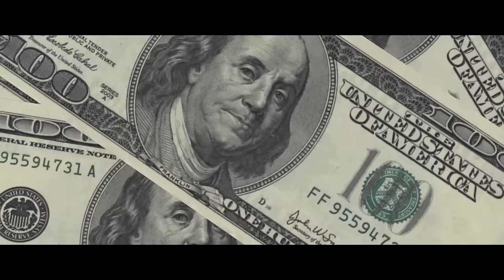Me Llueven 3.0 - Bad Bunny ft Kevin Roldan, Noriel, Bryant Myers & Almighty